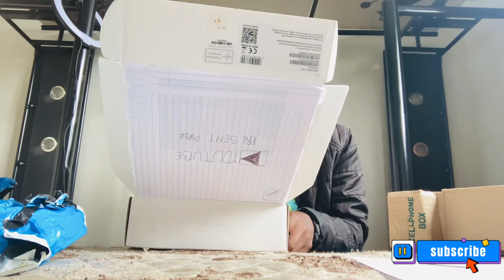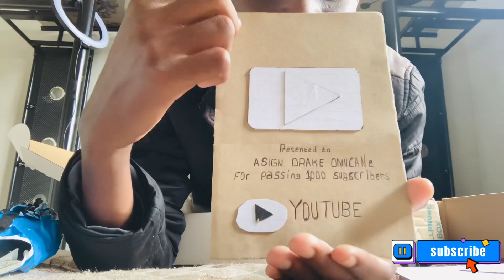Unboxing My 1k Plaque (Sick😳🔥🔥)